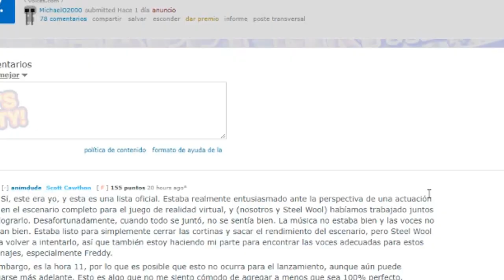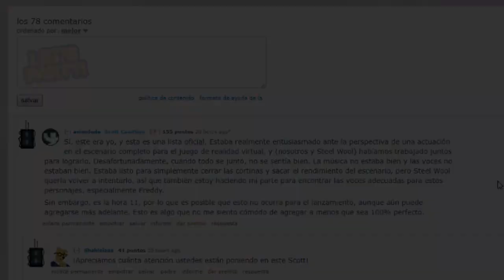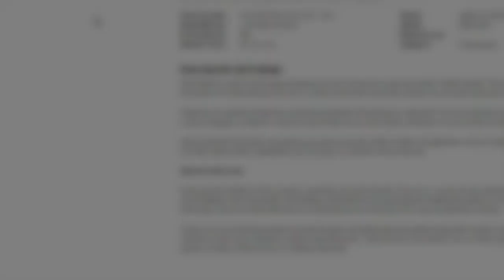Voz para FREDDY en HELP WANTED??? | Noticias de FNaF VR: Help Wanted - GG Games